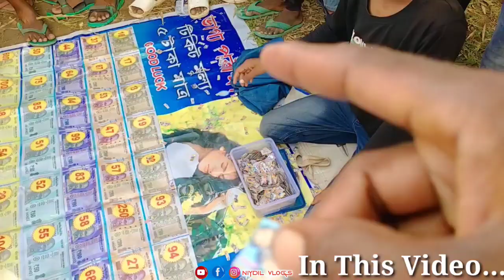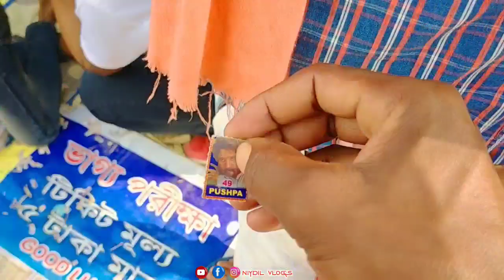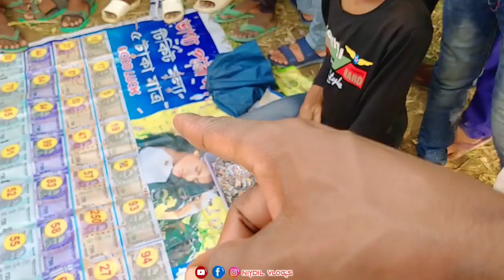Gandhabajar Football Khelod Re Ched Huylena 😱 Football Khelod Vlog Niydil Vlogs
football khela

football khela gaan

football khela live

football khela video

football khela dikhao

football khela tiktok

ronaldo football khela

argentina football khela

messi football khela

OScar football khela